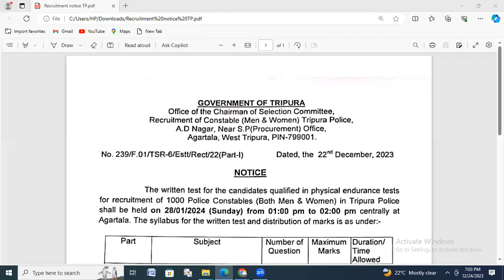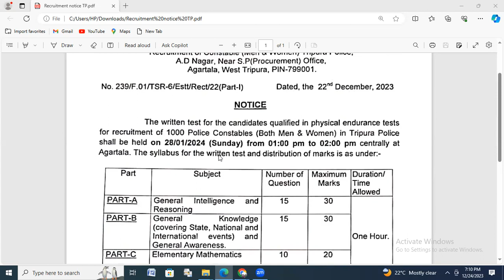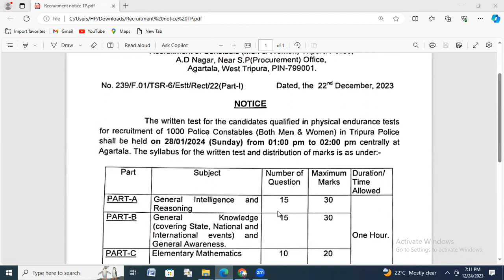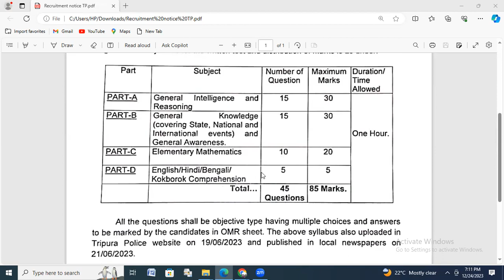Exam Date of Tripura Police, Date of Write test for Tripura Police, syllabus of Tripura police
Exam Date of Tripura Police, Date of Write test for Tripura Police, syllabus of Tripura police. This video is the most important for the candidates who are preparing for competitive exam like TCS,TPS,TPSC,SSC,IBPS,,TET Exam. This video is helpful for the candidates why here are suggested topic and suggested question to success or crack the exam. Even here explanation system is very simple and easy. Any person can concept easily in a moment to the topic.